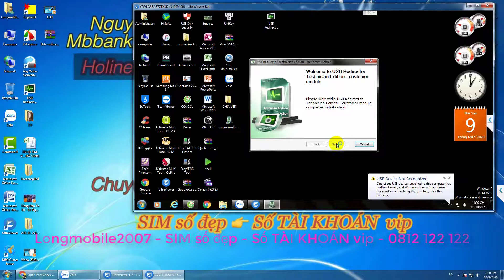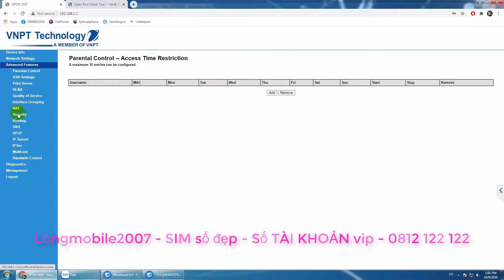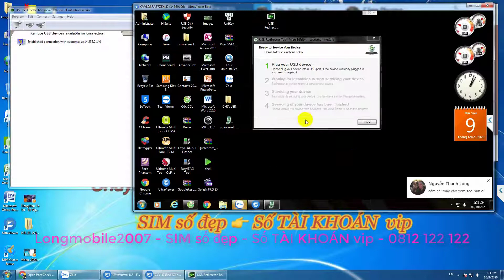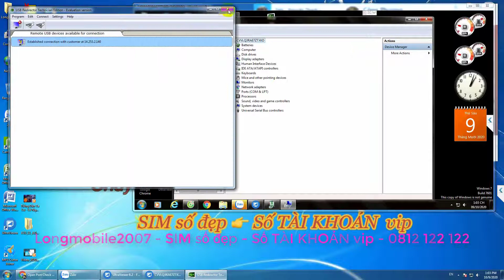Chia sẻ usb ( Longmobile2007 ) 0966 815 456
- Chuyên : SIM số đẹp
- Chuyên :Số TÀI KHOẢN vip
- Chuyên CAMERA AN NINH